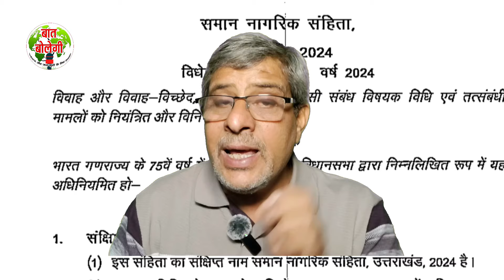Uttarakhand UCC के नाम पर मूल निवासियों से धोखा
About Vedio
कुछ महीने पहले उत्तराखंड सरकार ने खूब ढोल पिटवाया था कि हमने समान नागरिक संहिता लागू कर दी। समान नागरिक संहिता लागू करने वाले हम पहला राज्य बन गये हैं। इस कानून की कई खूबियां बताई गई थी। उत्तराखंड के लोग भी खुश थे। सरकारी प्रयासों से घोर साम्प्रदायिक बना दिये गये उत्तराखंड के लोग इस मुसलमानों के खिलाफ एक हथियार के रूप में देख रहे थे। लेकिन अब सामने आया है कि इस कानून में मूल निवास और भूकानून की अवधाराणा को ही खत्म कर दिया गया है, जिसके लिए स्थानीय निवासी आंदोलन कर रहे हैं।A few months ago, the Uttarakhand government had made a lot of noise that it had implemented the Uniform Civil Code. We have become the first state to implement Uniform Civil Code. Many merits of this law were mentioned. People of Uttarakhand were also happy. The people of Uttarakhand, which had been deeply communalized by government efforts, saw this as a weapon against Muslims. But now it has come to light that the concept of original residence and land law has been abolished in this law, for which the local residents are agitating.
About Me
मेरा नाम हैं त्रिलोचन भट्ट और इस चैनल पर मैं करता हूं जन सरोकारों की बात। दोस्तो मैं अखबार की नौकरी नाजायज दबावों के कारण छोड़ चुका हूं। जीवन यापन संबंधी संकटों के बीच जनता के मुद्दों को आप तक पहुंचाने का प्रयास करता हूं। आप वीडियो बीच में छोड़ देते हैं तो मेरी मेहनत बेकार चली जाती है। जन सरोकारों की पत्रकारिता को आगे बढ़ाने के लिए आपके सहयोग की जरूरत है।
My name is Trilochan Bhatt and on this channel I talk about public concerns. Friends, I have left the newspaper job due to illegitimate pressures. I try to convey public issues to you amidst the crisis of livelihood. If you leave the video midway then my hard work goes in vain. Your cooperation is needed to advance journalism of public concern.
For Help
Trilochan Bhatt
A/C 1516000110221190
IFSC PUNB0151600
Punjab National Bank Patel Nagar, Dehradun
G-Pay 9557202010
पानी से बाहर लोहारी गांव का मृत शरीर Dead body of Lohari village out of water
Points Cover in this vedio
uttarakhand उत्तराखंड environment uttarakhand  uttarakhand culture uttarakhand history Uttarakhand mass movement Uttarakhand UCC मूल निवासियों uttarakhand news uniform civil code uttarakhand ucc uttarakhand mool niwas uttarakhand bhu kanun uttarakhand bhoo kanoon,uttarakhand bhoo kanun,uttarakhand election 2024 what is uniform civil cod